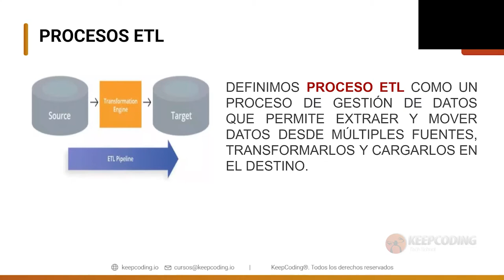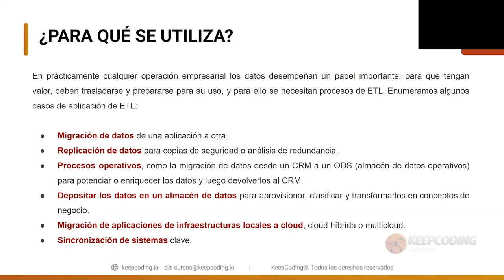¿Para qué se utiliza ETL?